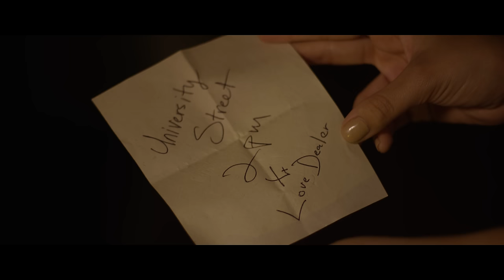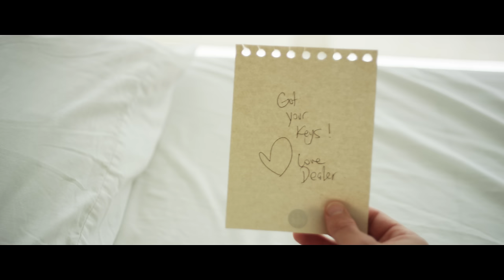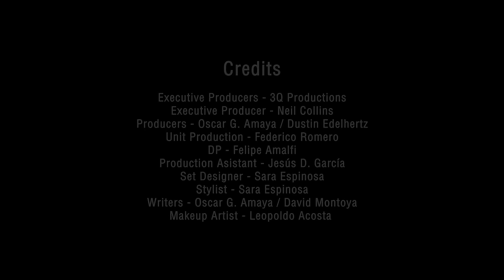Ryan Brahms - Love Dealer [Official Music Video]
Be The First to hear the unreleased EDM remix for "Love Dealer" by twoDB ... Visit my and get your copy of the mix exclusively before it goes on any platforms.

Huge Thank You to my Team, Cast and Crew for making this awesome video...

Special Thanks to David Montoya Films for his creativity and direction

Much Love to the people of Cartagena, Colombia for being so AMAZING!

Label: 3Q Productions, LLC

Ryan Brahms starring in  "Love Dealer"

Co - Starring:
Valentina Gallego

Director: David Montoya
DP: Felipe Amalfi
Producer: Oscar G. Amaya / Dustin Edelhertz
Exec Producer: 3Q Productions, Neil A. Collins
Unit Production Mgr: Federico Romero
Prod. Asst.: Jesus D. Garcia
Set Designer: Sara Espinosa
Stylist: Sara Espinosa
Writers: Oscar G. Amaya / David Montoya
Makeup Artist: Leopoldo Acosta